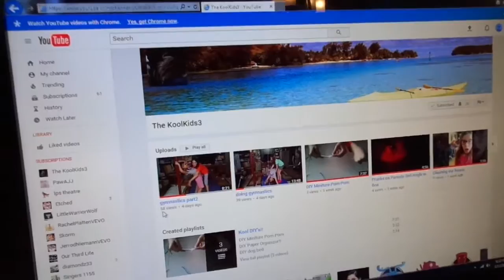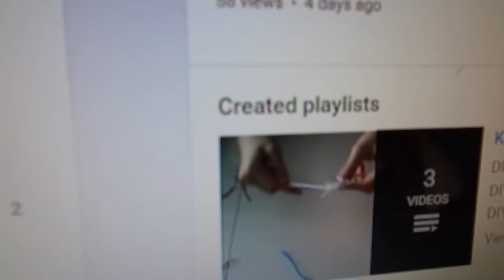Thank For 20 Subscribers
thank you guys so much for 20
were are so exited  in this video its just Sophia and Abigail

become a KoolKID today